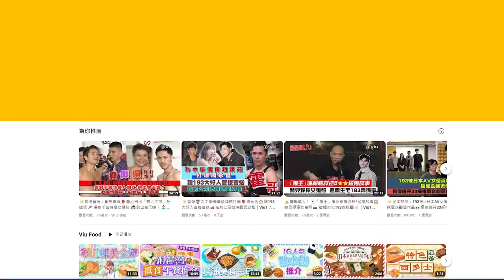✨現場實況：林海峰💁🏻‍♂️頒我最喜愛的男歌手獎 🏆針對軒公全紀錄｜Viu1 現場實況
每年叱咤頒獎禮最受期待的頒獎嘉賓Jan林海峰，今年繼續頒發「叱咤樂壇我最喜愛的男歌手」，他今年的「頒獎表演」全段都是針對得獎者張敬軒而講的，搞到台下軒公有點尷尬，講咗咩？睇片啦！